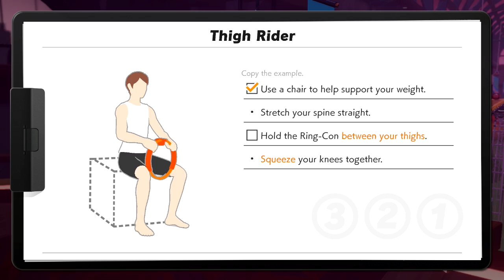EXTRA | Thigh Rider Two: Novice | DAILY Ring Fit Adventure - No Commentary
Loyalty badges
Custom Emoji

Members List:
EmmyStarr
RaleyDrew

This is just me playing Ring Fit Adventure basically on a daily basis. Just for the sake of it.